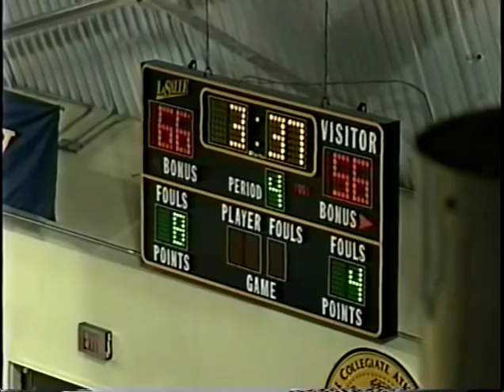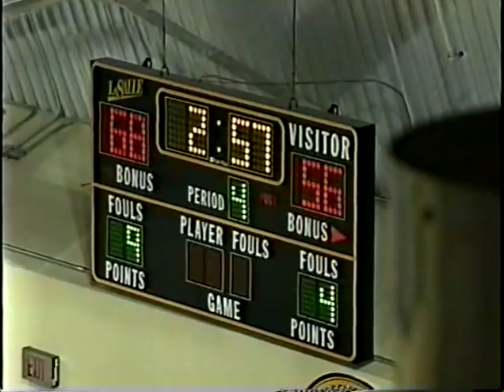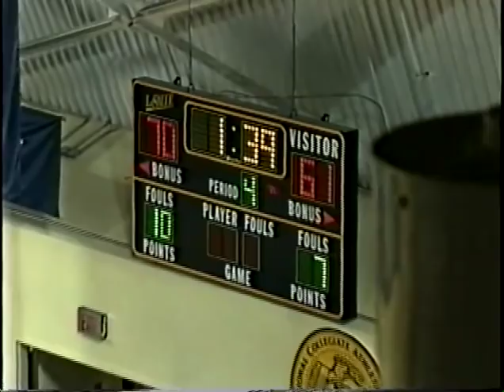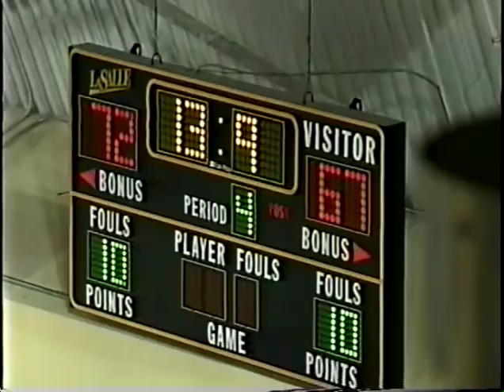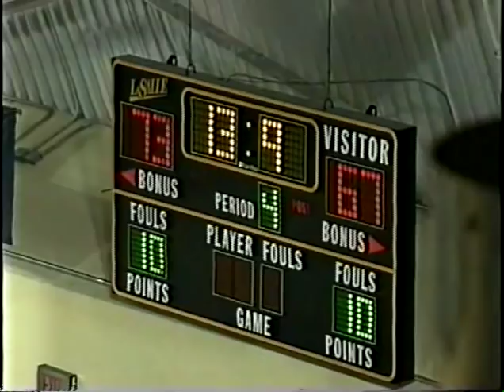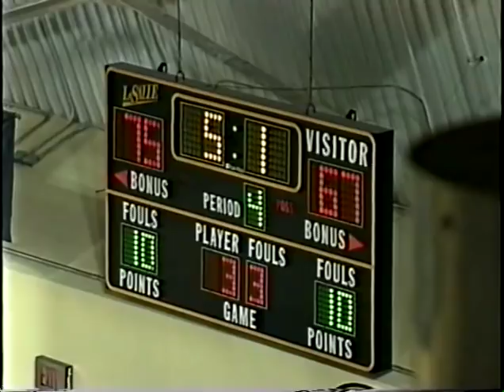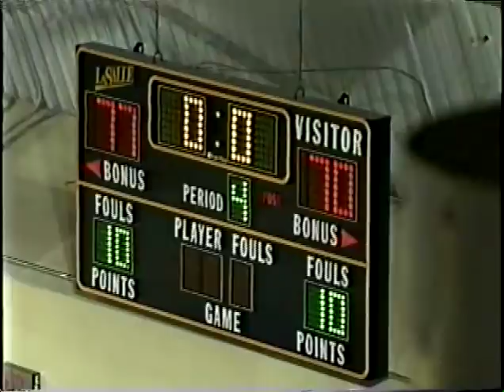2003 Philadelphia High School Basketball Catholic League Championship: St. Joe's vs. Dougherty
March 8, 2003.  St. Joe's defeats Cardinal Dougherty 77-70 at LaSalle University to win the Catholic League Championship.